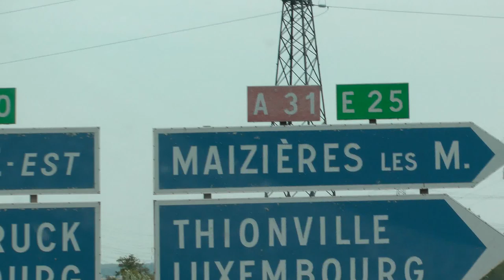driver view A31 Motorway north in France from A4 Motorway to Luxembourg border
This is a driver's view from a Viking Setra bus of the A31 Motorway in France going north from its junction with the A4 Motorway as far as the border of Luxembourg on Friday, July 26, 2019. You have to watch very carefully in the last 15 seconds on the far right of the screen because there you can see a sign "A3 E25" and previously to that the signs were all A31. A3 is the road designation of this same highway once you cross the border into Luxembourg. I had expected a sign saying Luxembourg but instead they simply posted a new highway number to signify the border. That is up to them. We are on our way eventually to Trier, Germany during a Cities of Light cruise. Any narration you hear is the actual cruise director of our ship, Viking Idi who happened to be one our bus. We are in the Grand Est region of France during this video.